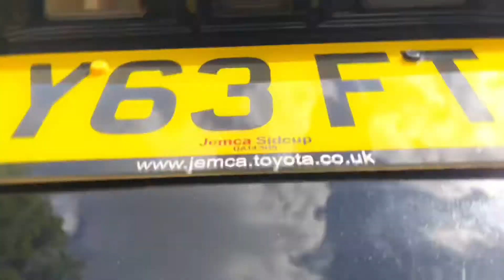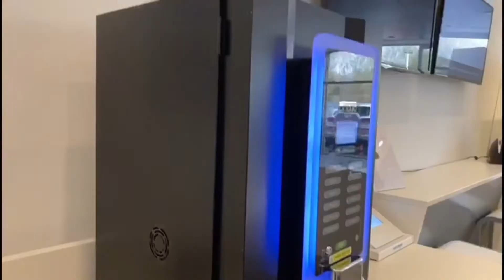2014 Toyota GT86 D-4S Walk-Around